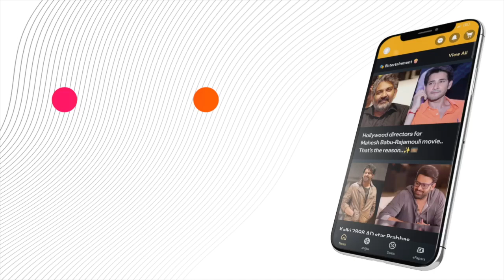"Shine Screens New Movie Production No-8 Pooja Ceremony | Bellamkonda Sreenivas.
Witness the auspicious beginning of Shine Screens' latest venture, Production No-8, with the traditional Pooja Ceremony. The event marks the commencement of an exciting journey in cinema, starring dynamic talents Bellamkonda Sreenivas and Anupama Parameswaran in lead roles.

or Download MediaFx App
on Android